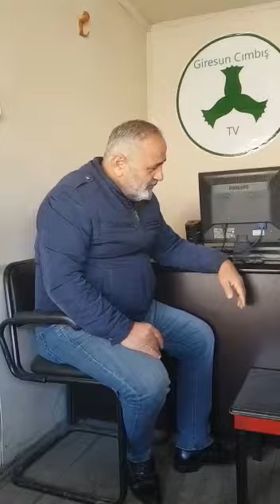HORAN-ŞABAN YAĞMUR-2019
ŞABAN YAĞMUR'DAN KISA Bİ HORAN CAN SIKINTISI :)